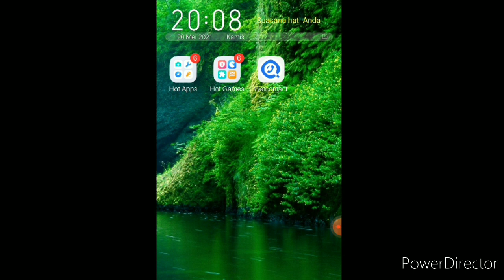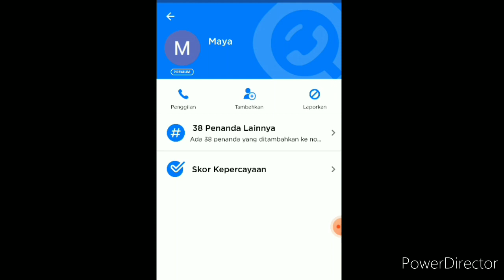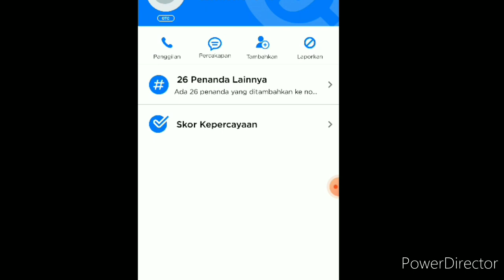Cara menggunakan get contact di android 2021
cara menggunakan get contact di android 2021, aplikasi ini sangat bagus untuk melihat nomor kita di simpan apa sama orang lain, selain Itu juga bisa melihat nomor kontak orang lain baik itu pasangan maupun sahabat.

Bagian Video (Segment)
00:00 Opening
0:42 Intro
0:52 Cara cek nomor sendiri
2:20 Cara cek nomor pasangan